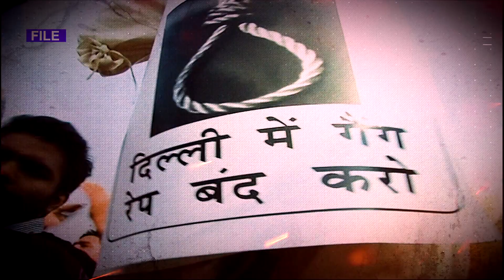Anjaan Sach: रात से भी ज्यादा काला वो अपराध, जिससे शर्माशार हुई इंसानियत Nirbhaya Case (Part 2)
रात से भी ज्यादा काला वो अपराध, जिससे शर्माशार हुई इंसानियत, अनजान सच में इस शनिवार 7:30 बजे और रविवार 3:30 बजे देखिए दिल्ली की वह घटना जिसने पूरे देश को झकझोर कर रख दिया।